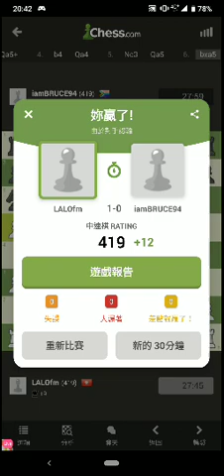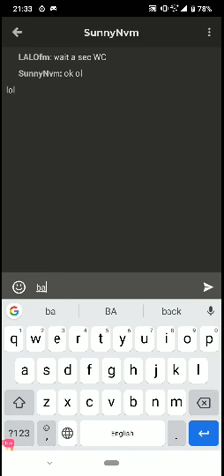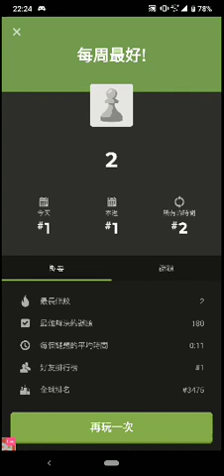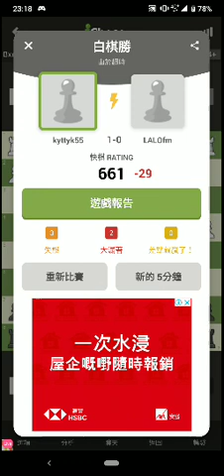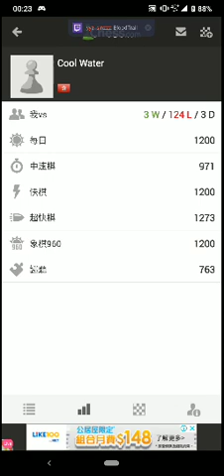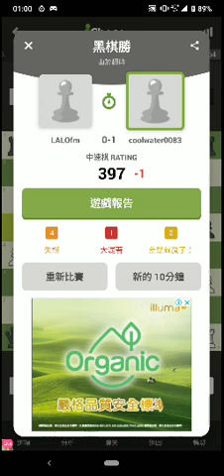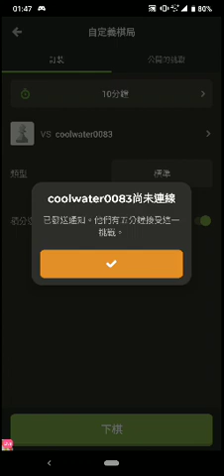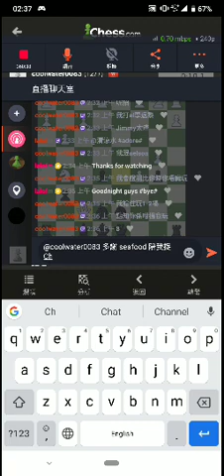【November 30】( Day 11 ) Chess {手機版} 我要擠身全球排名 sosad